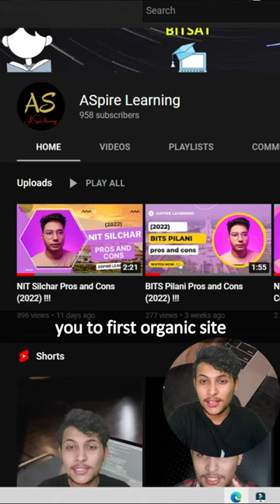Google search VS I'm feeling Lucky